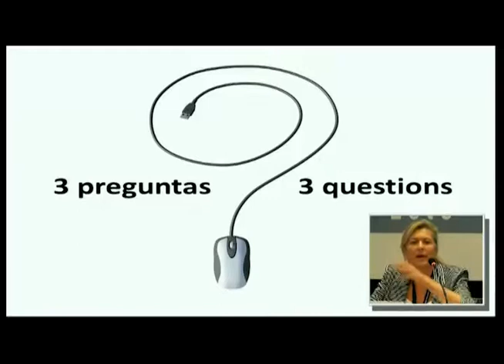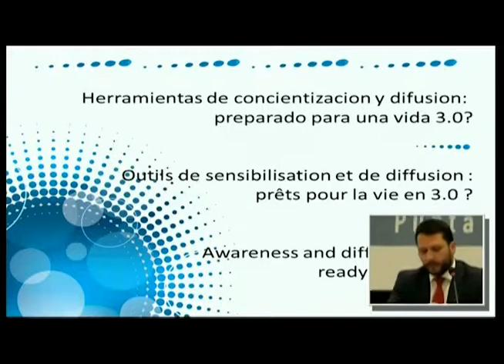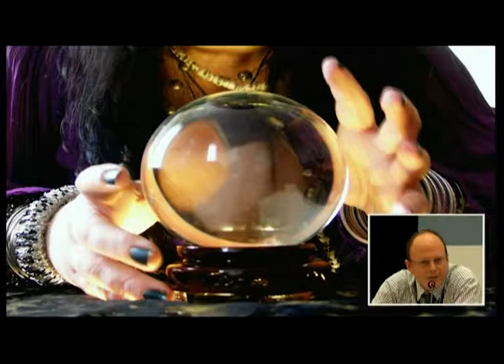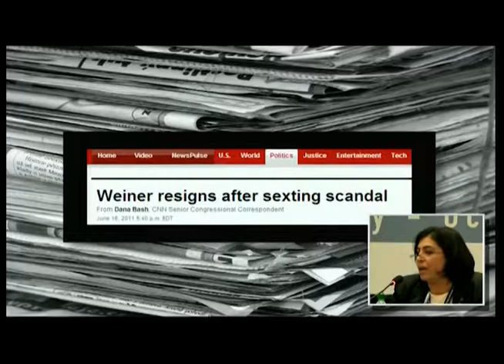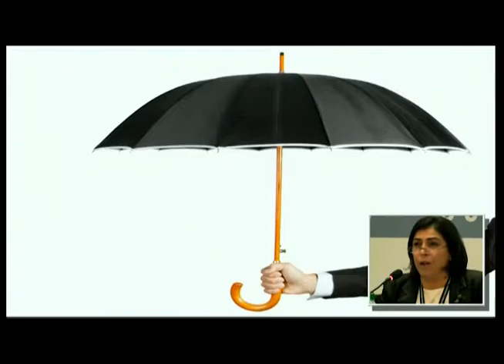Panel D - Herramientas de concientización y difusión: ¿preparado para una vida 3.0?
Análisis de los nuevos desafíos que la web 3.0 presenta a la privacidad y protección de datos; e iniciativas y estrategias que las autoridades y la sociedad civil pretenden desarrollar.

Algunos hablan de evolución, otros de revolución. Lo cierto es que la web que conocemos se encuentra próxima a cambiar. La información será capaz de relacionarse entre sí, clasificarse y ordenarse sin necesidad de la intervención humana. Los agentes inteligentes leerán información y devolverán conocimiento. Para su funcionamiento, se requerirá del usuario mayor transparencia y apertura. Resulta crucial, entonces, analizar los nuevos desafíos que esta web presenta a la privacidad y protección de datos, así como conocer las iniciativas y estrategias que las autoridades y la sociedad civil pretenden desarrollar.

Moderador: Chantal Bernier (Canadá)
Expositores: Larry Magid (Estados Unidos), Clara Guerra (Portugal), Pablo Pérez San José (España), Steve Wood (Reino Unido)